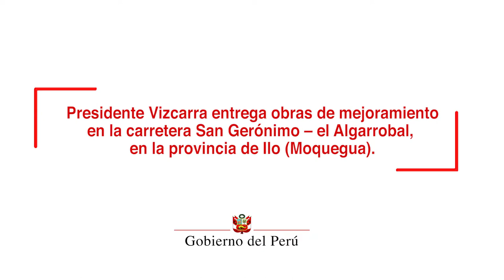Entrega de las obras de mejoramiento en la carretera San Gerónimo – El Algarrobal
En el marco de sus actividadesen Moquegua, el presidente Vizcarra también hizo entrega de las obras de mejoramiento de la carretera San Gerónimo – El Algarrobal, infraestructura vial que cuenta con una extensión de 7.5 kilómetros y que fue ejecutada por el Gobierno Regional de Moquegua, con una inversión de más de S/ 16 millones.